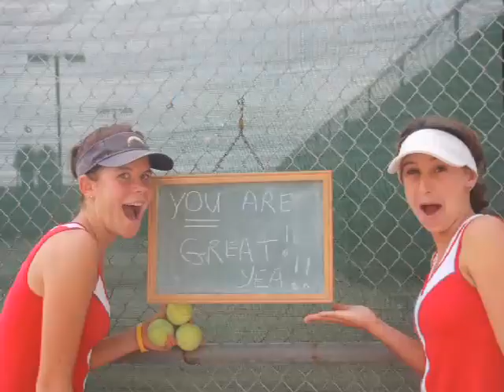2007(?) Tennis Promotional Video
This video is celebrating what I believe to be the 2006 Girls Tennis Team who may have won the League Championship that year (the video is undated). the video also encourages others to try out for the team in August. Lots of pics of the team.